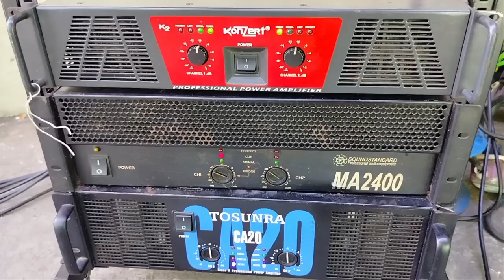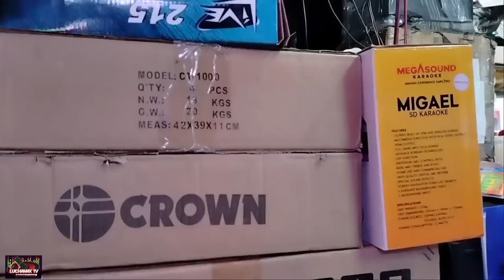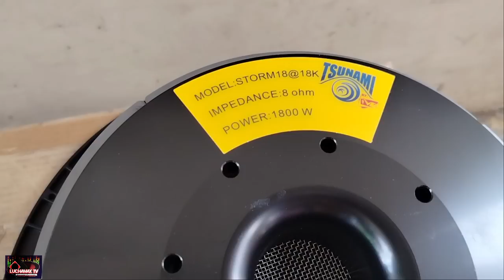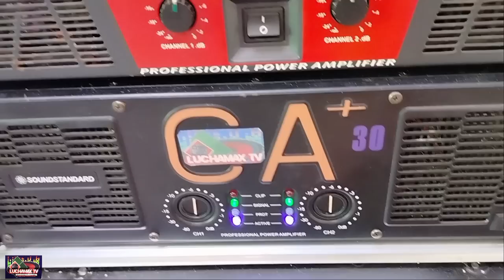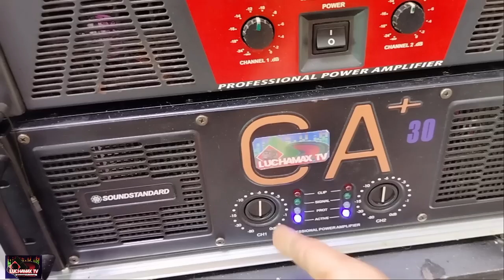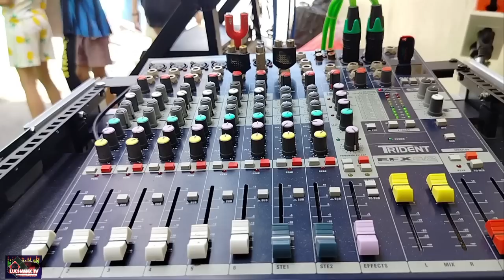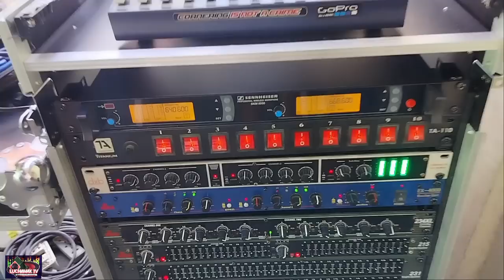Pina yanig ko Ang Lugar namin dito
Pina yanig ko ang Lugar namin dito sa set up na ito.

1. Friendship battle mix
2. mission impossible battle mix
3. popcorn battle mix